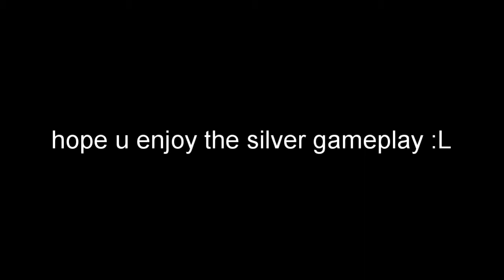a silvers fifth valorant montage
im as surprised as you are about how I managed to keep a series alive on my channel for so long lol
song: "The Villain I Appear to be" by Connor Spiotto